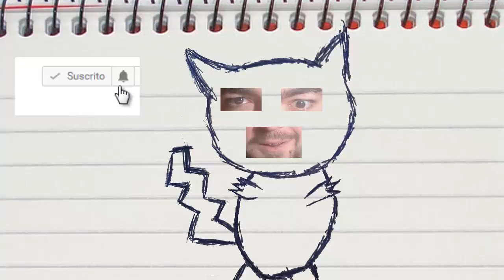UNA TORRE IMPOSIBLE! - MAPAS DE SUBS - MINECRAFT!